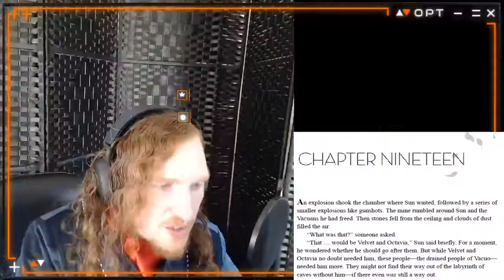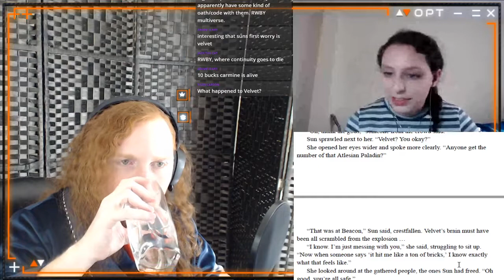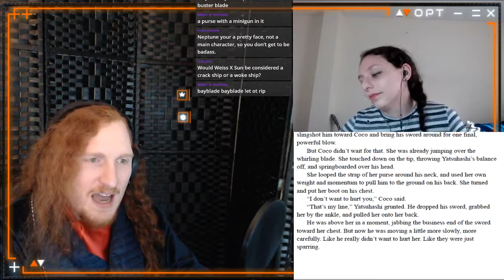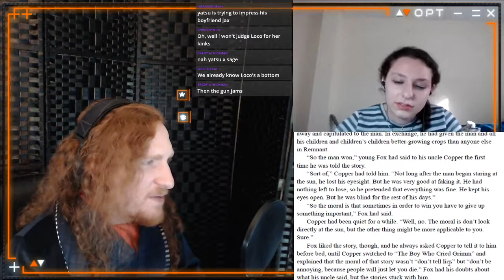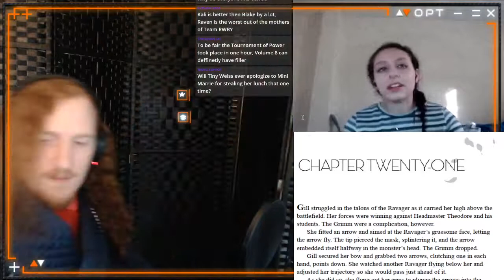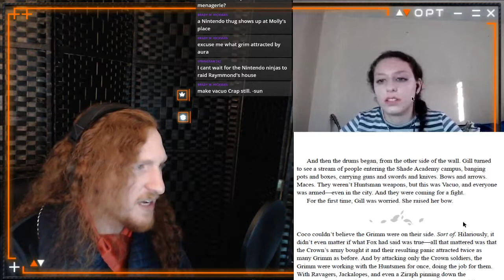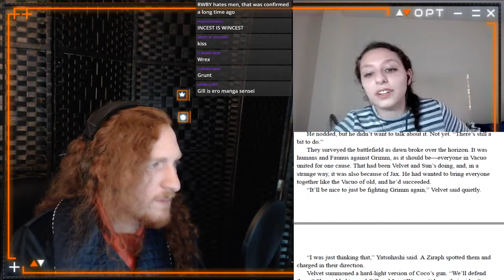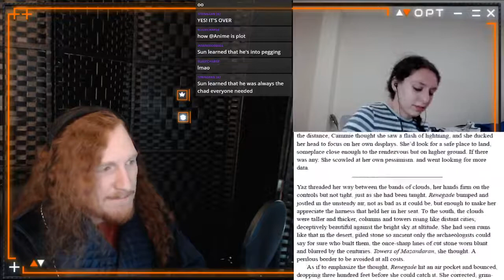Let's Read RWBY: Before the Dawn, Chapters 19, 20, 21 and Epilogue!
We continue to read the new RWBY Novel, Before the Dawn, by E. C. Myers!